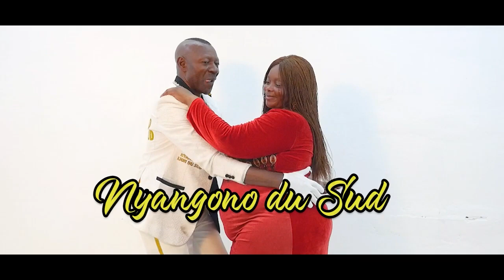NYANGONO DU SUD Hommage à Maman Chantal BIYA